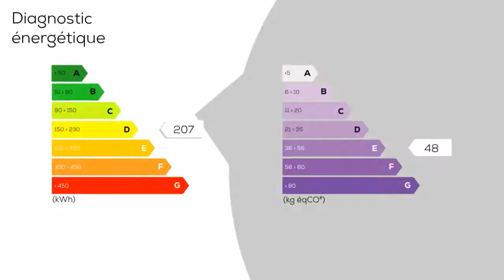A vendre - Maison/villa - OUISTREHAM (14150) - 8 pièces - 158m²